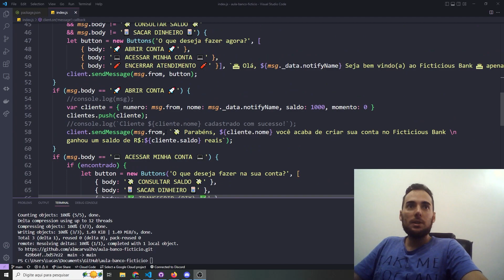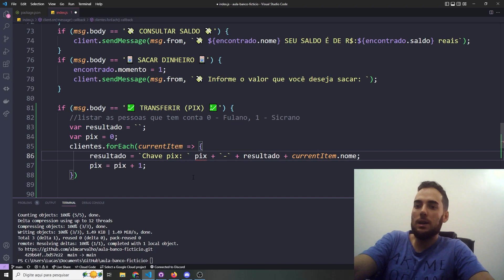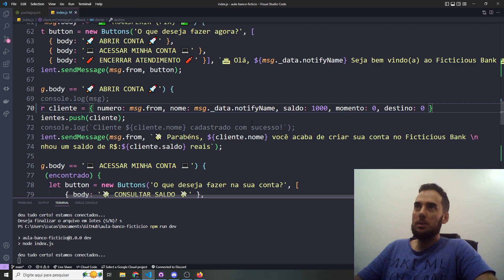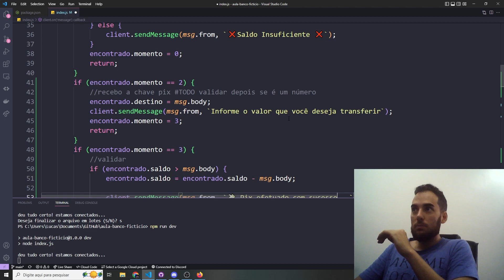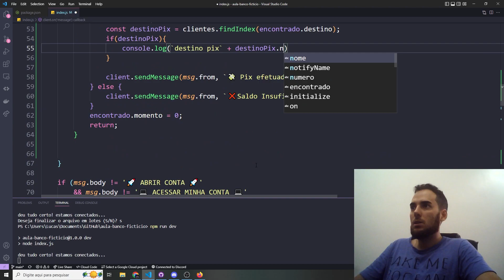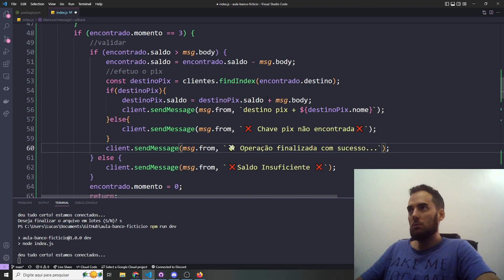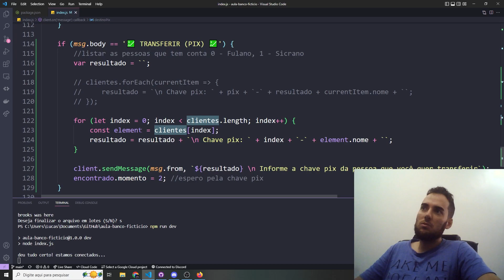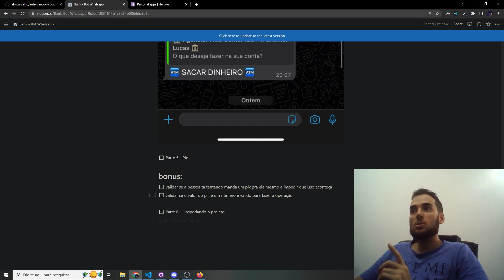5-Criação de um Bot para o Whatsapp - Efetuando Pix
Efetuando Pix